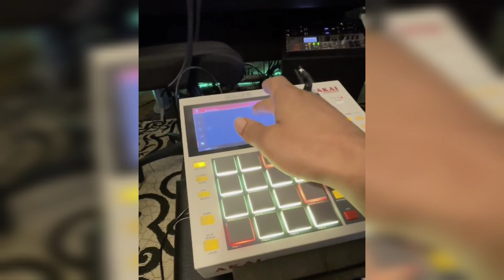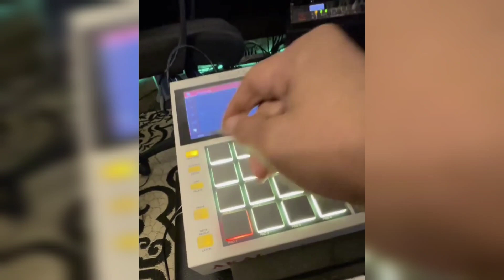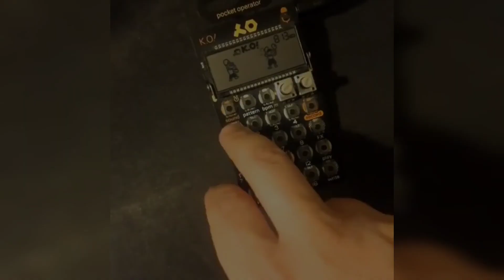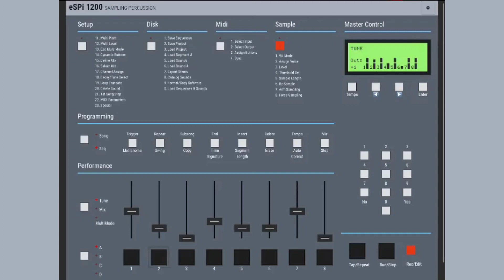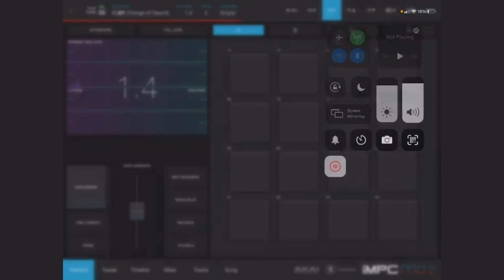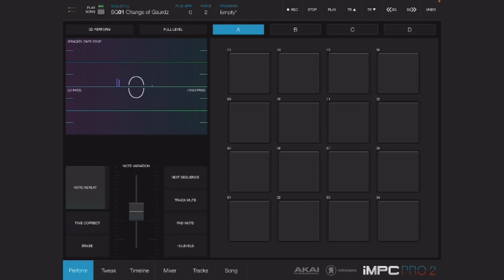Wu-Tang Producer 4th Disciple: Beat Making with AKAI MPC One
Legendary Wu-Tang Producer 4th Disciple making a beat using AKAI MPC One.

Time Stamps:

0:00 Legendary Wu-Tang Producer 4th Disciple - Intro
0:16 Akai MPC One beat making by 4th Disciple
1:27 Wu-Tang type beat (Prod. 4th Disciple)
2:03 PO-33 K.O beat making by 4th Disciple
2:37 Novation 49 SL MkII beat making by 4th Disciple
3:36 Beat Juggle by 4th Disciple
4:04 Handsome Audio Zulu on beat with 4th Disciple
4:39 Killah Priest type beat (Prod. 4th Disciple)
5:09 E-mu SP1200 Emulation beat making by 4th Disciple
5:57 SM Sound Labs - Analog Mixing by 4th Disciple
6:25 iMPC Pro 2 beat making by 4th Disciple
7:15 Tascam DA-38 unboxing by 4th Disciple